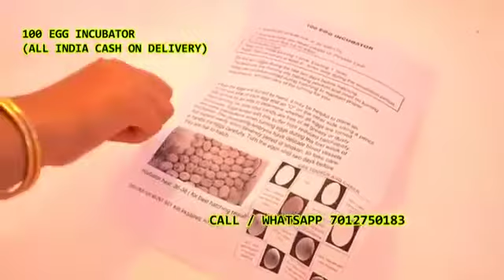100 Egg Incubator hatching machine mob7012750183Shankaragithanda Surdepalli Chandralegudem Palvancha